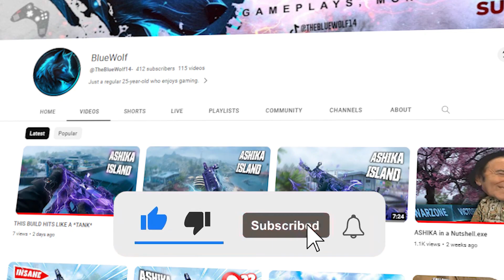BUYING THIS SKIN GAVE ME A NUKE ON RESURGENCE! 5 GAME WIN STREAK!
In todays gameplay I was able to get 5 wins in a row on Ashika Island after purchasing the Dark Rituals skin. Unfortunately, they never added a nuke contract in resurgence but I still thought it was pretty awesome I was able to win 5 games in a row!Thanks for checking out today's video! Like & sub for more!